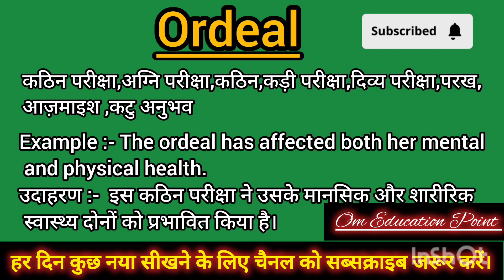Ordeal meaning in Hindi Ordeal ko Hindi m kya khte h Ordeal ka matlb hindi m kya hota h